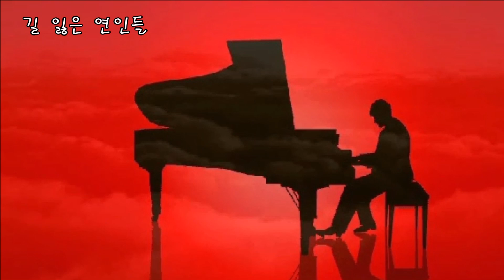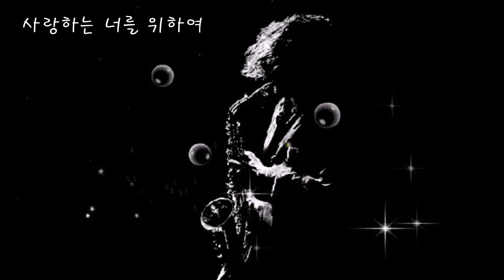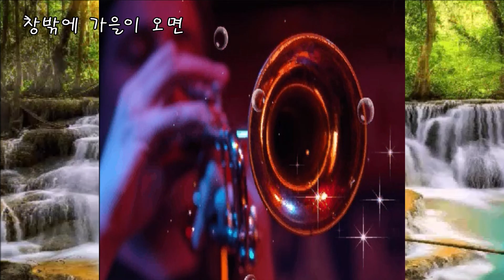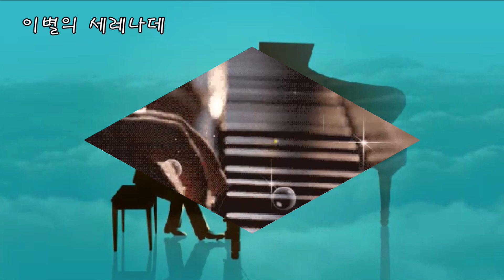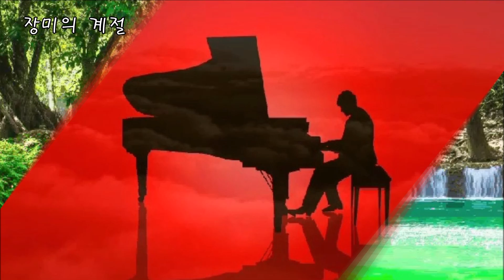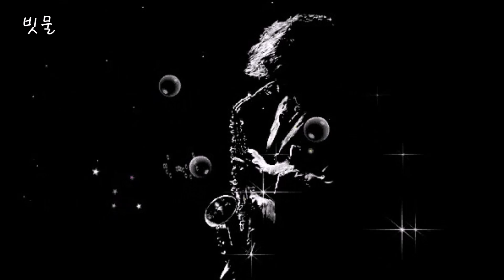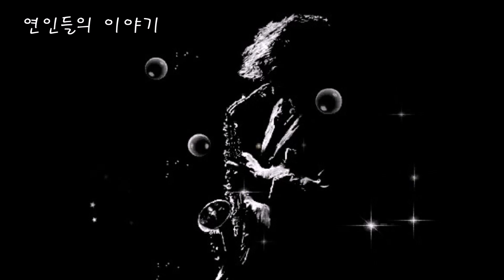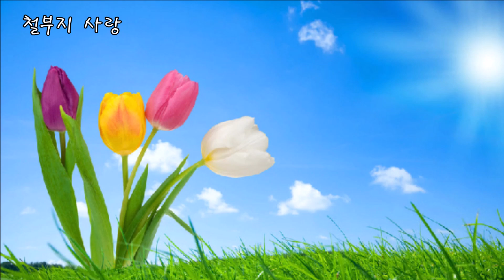[경음악] J에게 외 13곡 모음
좋아요오  꾹~ (◑◡◑)
공유하기  꾹~ (＠◡＠)

[이호준 경음악] 제1집 14곡 모음
(00:00) 01. J에게
(05:02) 02. 길 잃은 연인들
(08:42) 03. 사랑하는 너를 위하여
(12:28) 04. 스잔
(16:03) 05. 창밖에 가을이 오면
(19:54) 06. 잊으리
(23:35) 07. 이별의 세레나데
(27:37) 08. J! 그대는
(32:06) 09. 장미의 계절
(35:25) 10. 빗물
(39:16) 11. 우울한 주말
(43:56) 12. 연인들의 이야기
(47:04) 13. 옛시인의 노래
(51:11) 14. 철부지 사랑